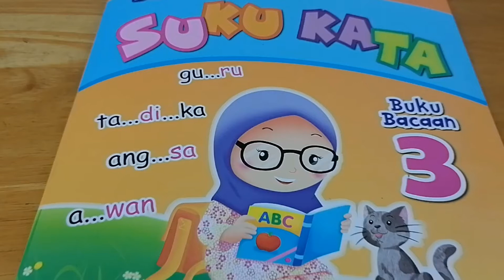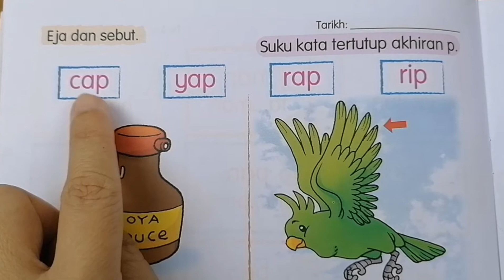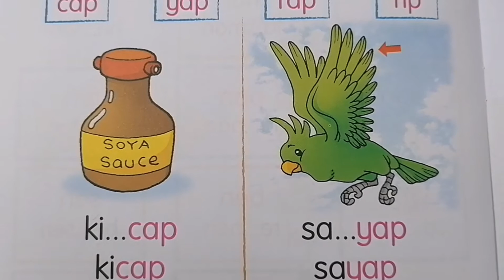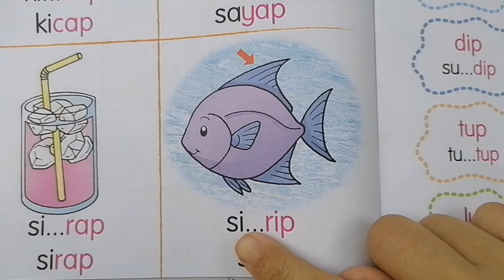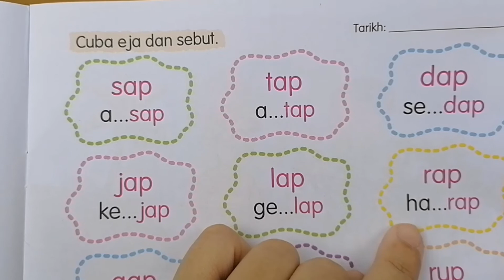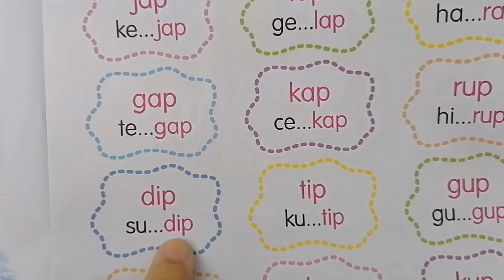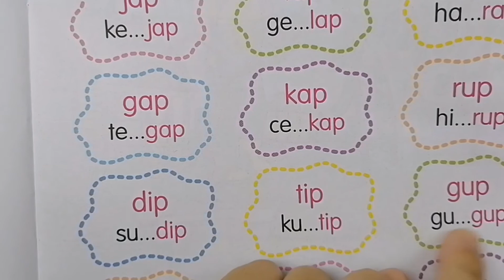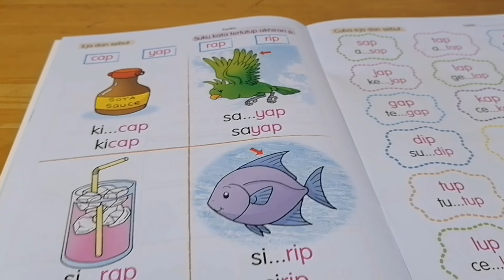六岁班suku kata 3-Buku Bacaan Unit 7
六岁班 suku kata 3 buku Bacaan
Unit 7
Pg14,15